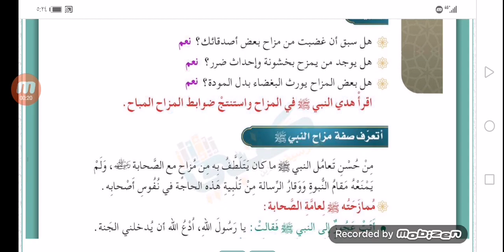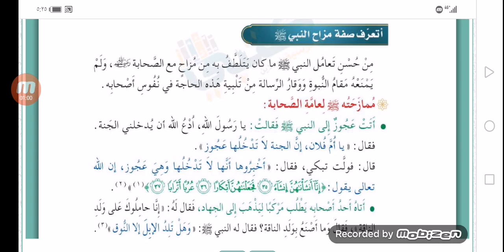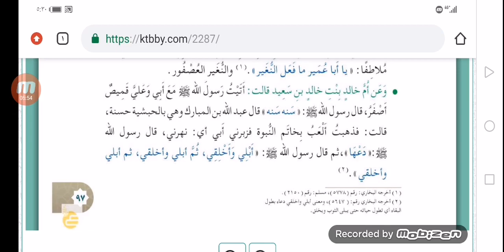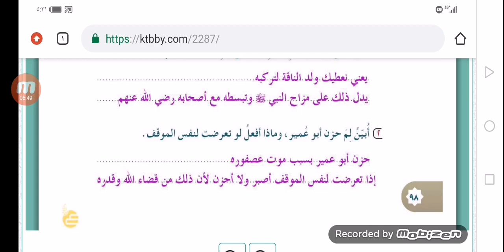درس صفة مزاح النبي مادة الحديث صف رابع أ / محمد دسوقي